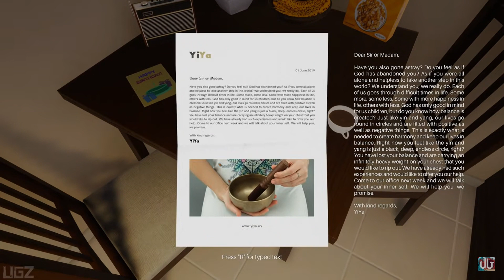chp 3 is more plot twister then chp 1 pysych #5 raj gaming yt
Psych is a psychological horror story thriller with a big focus on a suspenseful, hand-written story and an unforgettable atmosphere. Through unique, self-developed systems, Psych offers a new and innovative gaming experience that will not be forgotten. The open world invites you to explore, if you dare. Every corner of the park is filled with stories, puzzles or secrets to uncover. However, the biggest mystery is what happened on the day of the accident with Alex.
While the main story has a few ways to unravel the mysteries, the side stories also provide plenty of clues and information. Psych is divided into 5 chapters that advance the story immersively, without the player noticing. The customized and countless sound effects will give you goosebumps after goosebumps. With Psych we want to create real horror, a game that will shake up the horror genre   Welcome to the world of Psych – A Modern Horror Story. You are Alexander Green, a 26-year-old big brother. After an accident you had to go to the hospital for a long time. A shock, you were diagnosed with post-traumatic stress disorder, so after your physical recovery in the hospital you were admitted directly to the local clinic for mentally disturbed people.  Unfortunately, you can't remember the accident. And not only that – the development of this stress disorder, also led to other problems. You could neither control yourself nor think clearly. You even imagined things. It took you a whole year to get back on your feet and even now you can't get back to your daily routine. For a whole year you didn't get to see your family. Not mom, not dad, not even your little sister, Sam. However, Mom and Dad sent you a letter, but do you remember what it said? Someone in the family passed away, didn't they? I'm sorry for your loss. But you can finally leave the hospital, Alex. The day after tomorrow is Sam's birthday, don't forget that!Scary horror atmosphere at every step of the game will make you fear. Whether you are prepared for it or not. There is no one who will not be afraid here.
Goose-pimple sound effects will send a cold shiver down your spine. If you think that you have already seen and, above all, heard everything, you will be mistaken. There are so many tailor-made sound effects, perfectly tuned to the atmosphere, that will take your breath away again and again.
Fascinating graphics through modern technology and a little bit of dexterity, additionally provides the right thrill while playing and takes you on an unforgettable journey through the world and story of Alexander Green. Warning! Psych is a game for people who like horror. People who quickly get anxious or have problems with their own psyche should think twice before playing the game. The story is purely fictional and does not intend to harm anyone. If you feel addressed or hurt in any way, contact your relatives or talk to experts about your problems. Psych has only entertainment purposes.
Nothing is as it seems. Something or someone is following you. You must always be on your guard and be prepared for possible dangers. Especially at night, it can be quite dangerous when you see things you'd rather not see.
Unstoppable tension. Not a minute will pass when you can feel safe. New clues will keep coming up and will tempt you to take another step. No step is like the other and leads to ever new exits. raj gaming yt is a yt channel it is a channel where you will get funny memes gameplay like  pro and many more things
the games that i play are really fun video games from my theory and if you guys like that then make sure to subscribe the channel ; channel logo was created in 2021  by esport logo maker 2021
About me
 I am rajdeep banerjee and I am 10 yes old I am a gamer I like to play new games availed at everywhere I play steam games too It is quiet nice
In this channel are available at PC or mobile
We are enthusiastic to provide you Best Creative Tricks and Techniques to play any game like a Pro level Gamer.
This(raj gaming yt ) Channel highlights the life of a Game Character that how does he performs his day to day activity.
Topics of this(raj gaming yt ) Channel heavily covered with professional Tricks, so after watching them you can become a Professional Player .
raj gaming yt , yours favorite Youtube Channel was established in 2021 and maintains a long standing goal to provide unparalleled distribution services to its Viewers. We are specialized in providing complete Demanding based Tricks attached with excellent Action and Techniques.